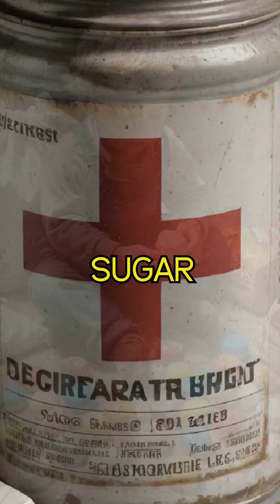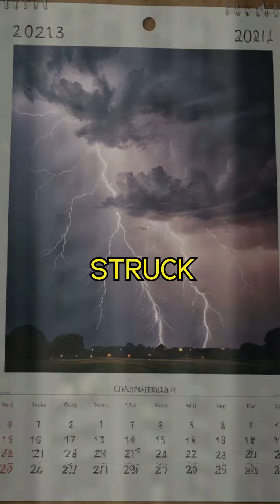Scientific Myths Explored. 2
Join us as we debunk some of the most popular scientific myths that have been misleading people for years! From the five-second rule to the full moon effect on human behavior, we're setting the facts straight with science. Dive in to discover the truth and free yourself from these common misconceptions.